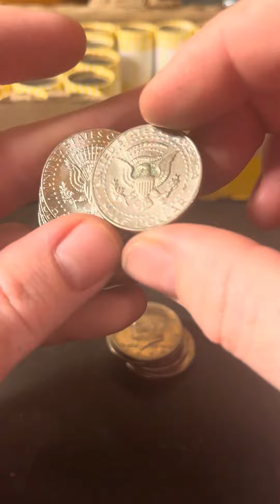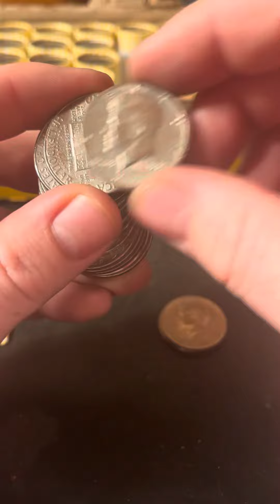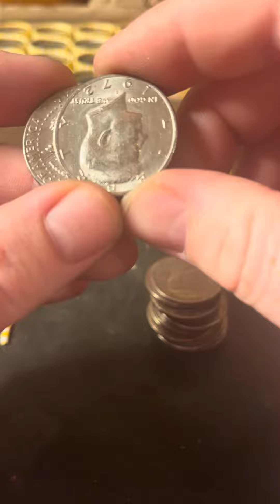About to be 8 rolls deep what can we pull 198